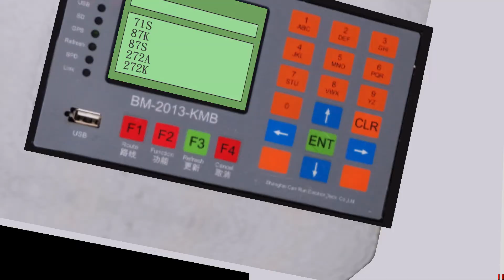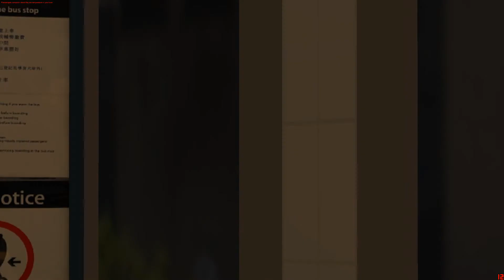OMSI2 KMB 71S 富善邨↺廣福邨(循環線)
用車:MM3453(ATE267)
地圖:New Territories East